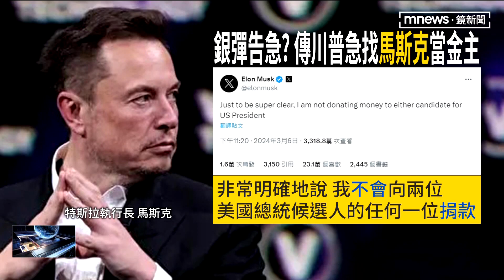難敵川普優勢 海利退出美總統大選共和黨初選／NEWS新鏡界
美國前總統川普在「超級星期二」可以說是大獲全勝，在15個州當中輕鬆拿下14州，川普在共和黨初選遙遙領先，也逼使他的對手，美國前駐聯合國大使海利正式宣布退出黨內初選，不過海利並沒有表態支持川普，而川普也傳出資金告急，還找上特斯拉執行長馬斯克，希望獲得金援。不過，馬斯克隨即表態聲稱，不會當任何人的金主。